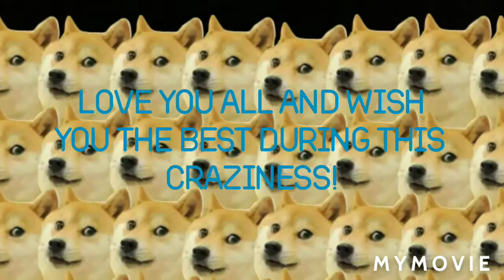40 Subscriber Special!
Thank you So much to Everyone!